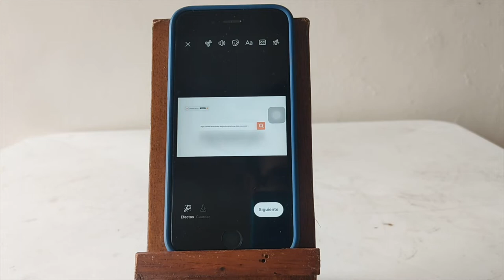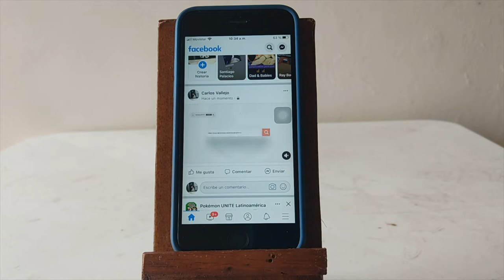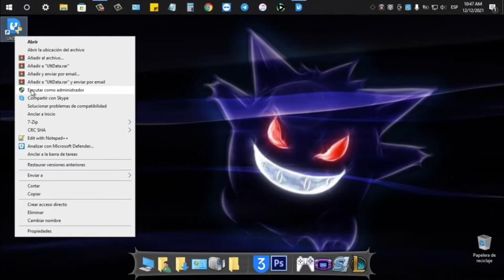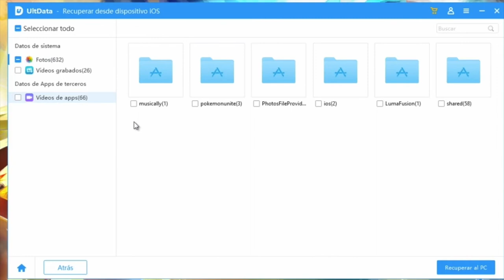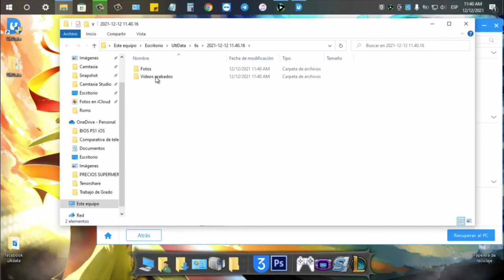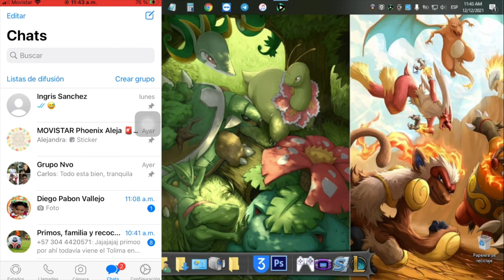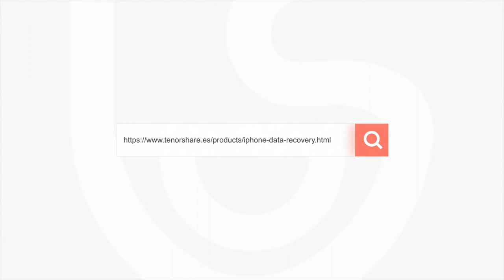Cómo pasar un vídeo de Facebook(Meta) a WhatsApp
Hoy te enseñaremos cómo pasar vídeo de Facebook(Meta) a WhatsApp con Ultdata y iCareFone

iCareFone es una herramienta que puede exportar fotos a PC/Mac en 1 clic.

UltData es una aplicación que puede recuperar datos borrados de dispositivos iOS, respaldos de iTunes & iCloud.

0:00 Introducción
1:46 Recuperar los videos peridos que quiere pasar
5:04 Usar iCareFone o iTunes pasar vídeo a iPhone